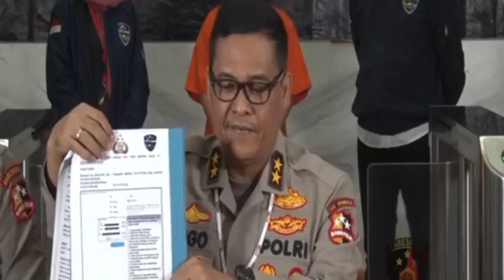Bareskrim Polri ungkap penyebar berita Hoax tentang UU Omnibus Law